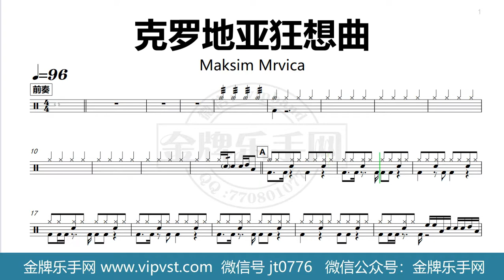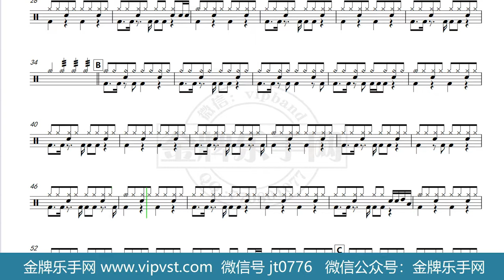【金牌乐手网】1329.Maksim Mrvica - 克罗地亚狂想曲 鼓谱 动态鼓谱 无鼓伴奏